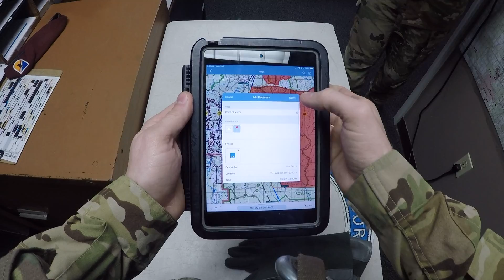Day In The Life Of A Pilot:1st Battalion, 5th Aviation Regiment